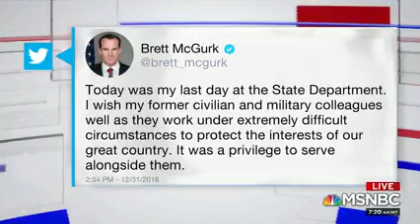010119 MSNBC Joel Rubin on 2019 Trump Foreign Policy